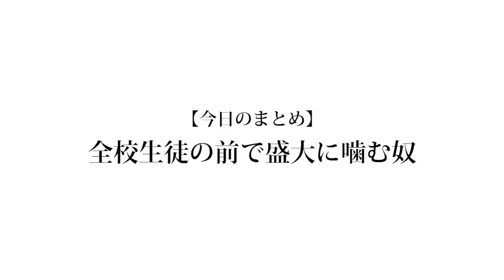【思い出】メンバーのバンド映像が流出しました。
最後の文化祭の映像、自分で見るのがクソみたいに恥ずかしいけどすごい良い思い出です。
この動画では生徒が歌ってくれていますが、実はかなりの快挙なのです。
例年文化祭のオープニングで出るバンドはあまり人気ではなく、皆が静かに完全感覚Dreamer を
体育座りしながら聴くという地獄みたいな時間でした。しかし、次のダンス部の発表になるとやたら盛り上がっていて、その頃2年生だった僕はなんだかやるせない気持ちになりました。
そして学年が上がり、自分達のバンドがオープニングアクトとして出演する事が決定した時に僕はバンドメンバーにこう言いました

「オープニングばか盛り上げね？」

この一言から僕ら軽音部の快進撃が始まりまる.

続きが気になる人はキャスに来い！！！

編集:のせ

❏ 公式
❑ 晴生(はるき)
❑ 魁斗(かいと)
❑ のせ
❑ もっち
【Untitled_mo】